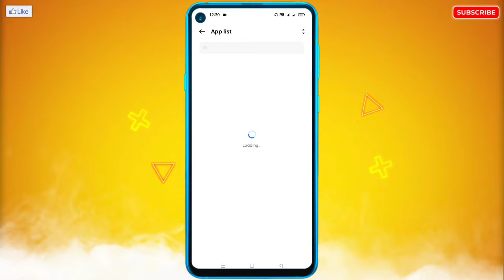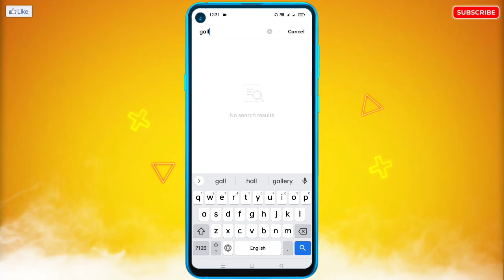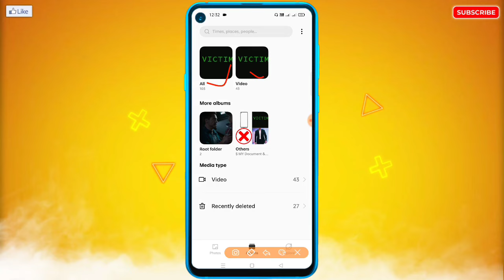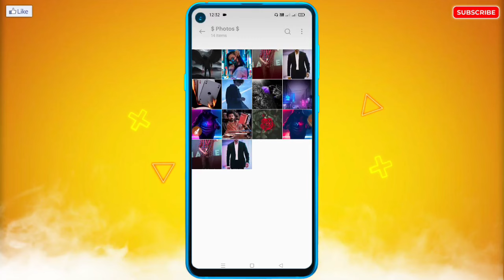Vivo Mobile Ke Gallery Me Photo Nahi Dikha Raha Hai | Fix Photos Not Showing in Vivo Gallery? 2022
🔥☞ 𝗛𝗲𝗹𝗹𝗼 𝗗𝗼𝘀𝘁𝗼𝗻 !!!

___________❀ ᴛʜᴀɴᴋ ʏᴏᴜ.❀___________